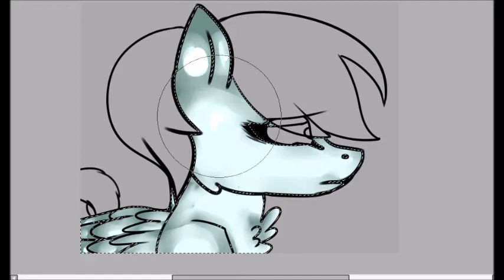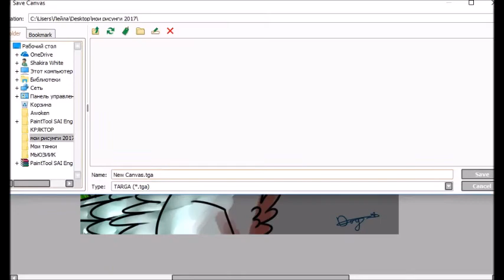SpeedPaint Art Trade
Skype: Uze555 (Shakira Dog
Song: Lady Gaga-Alejandro